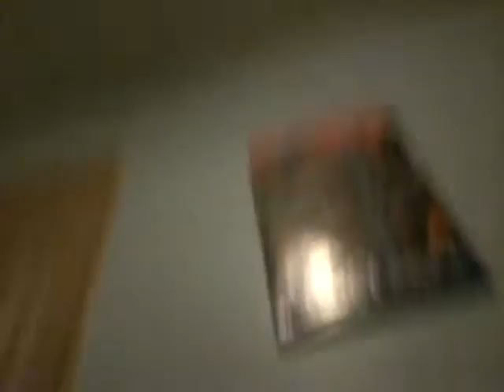Water bottle flipping